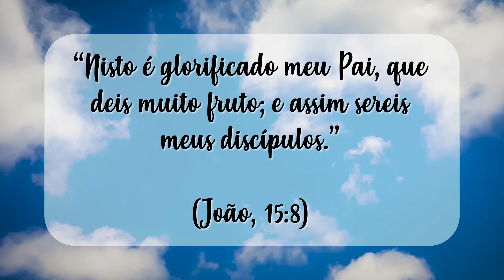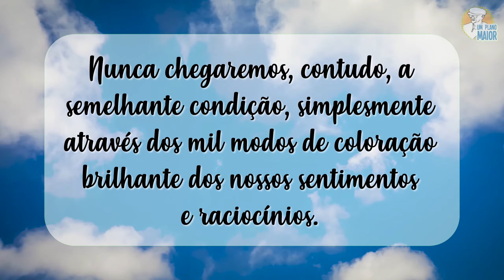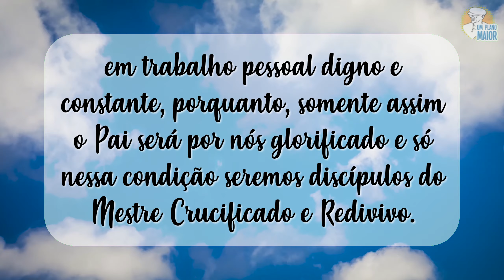“Somente Assim”, de Emmanuel, por Chico Xavier - Mensagens nº 277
“Nisto é glorificado meu Pai, que deis muito fruto; e assim sereis meus discípulos.” Jesus (João, 15:8)

“Em nossas aflições, o Pai é invocado.
Nas alegrias, é adorado.
Na noite tempestuosa, é sempre esperado com ânsia.
No dia festivo, é reverenciado solenemente.
Louvado pelos filhos reconhecidos e olvidado pelos ingratos, o Pai dá sempre, espalhando as bênçãos de sua bondade infinita entre bons e maus, justos e injustos.
Ensina o verme a rastejar, o arbusto a desenvolver-se e o homem a raciocinar.
Ninguém duvide, porém, quanto à expectativa do Supremo Senhor a nosso respeito. De existência em existência, ajuda-nos a crescer e a servi-Lo, para que, um dia, nos integremos, vitoriosos, em seu divino amor e possamos glorificá-Lo.
Nunca chegaremos, contudo, a semelhante condição, simplesmente através dos mil modos de coloração brilhante dos nossos sentimentos e raciocínios.
Nossos ideais superiores são imprescindíveis, e no fundo assemelham-se às flores mais belas e perfumosas da árvore. Nossa cultura é, sem dúvida, indispensável, e, em essência, constitui a robustez do tronco respeitável. Nossas aspirações elevadas são preciosas e necessárias, e representam as folhas vivas e promissoras.
Todos esses requisitos são imperativos da colheita.
Assim também ocorre nos domínios da alma.
Somente é possível glorificar o Pai quando nos abrimos aos seus decretos de amor universal, produzindo para o bem eterno.
Por isso mesmo, o Mestre foi claro em sua afirmação.
Que nossa atividade, dentro da vida, produza muito fruto de paz e sabedoria, amor e esperança, fé e alegria, justiça e misericórdia, em trabalho pessoal digno e constante, porquanto, somente assim o Pai será por nós glorificado e só nessa condição seremos discípulos do Mestre Crucificado e Redivivo.”

Emmanuel
Da obra: "Fonte Viva" (1956)

Locução: Rafaella de Lima.

▶ 09/10/2023

030723H08